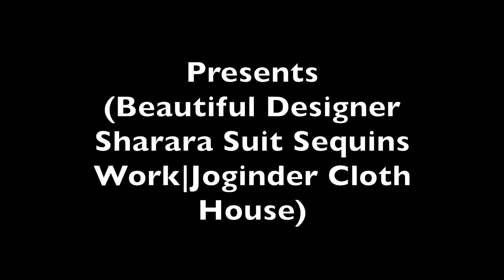Beautiful Designer Sharara Suit Sequins Work|Joginder Cloth House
Fabric Details:-
Top:-Georgette Silk Front Back Work
Bottom:- Georgette Silk
Dupatta:-Net Sequins